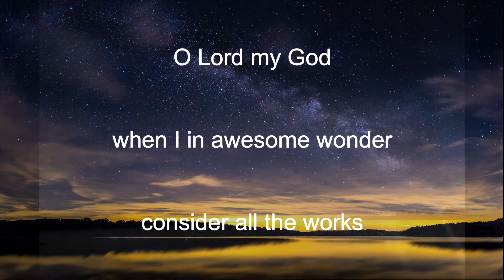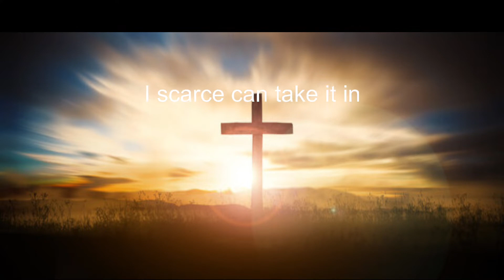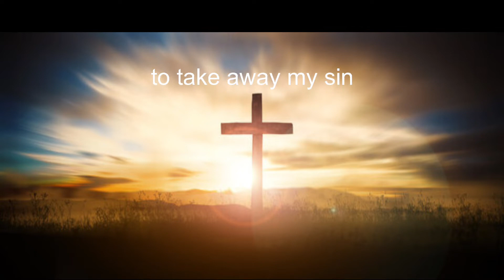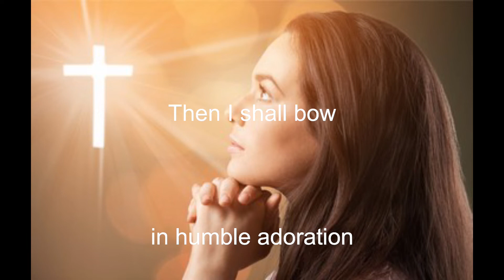Cornet Solo. How Great Thou Art. Arranged by Ian Findley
Cornet Solo based on the Old Hymn "How Great Thou Art". Hymn written by Carl Boberg. The hymn was originally based on an old Swedish melody. This arrangement written by Ian Findley